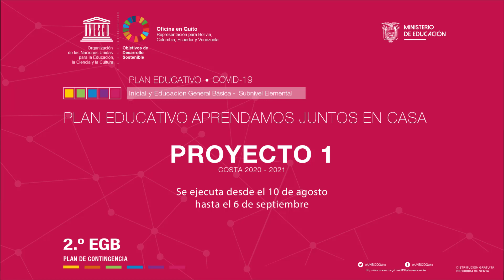Plan Educativo Aprendamos juntos en casa. Régimen Costa 2020-2021. Proyecto I. Elemental: 2º grado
Fichas pedagógicas del Plan Educativo Aprendamos juntos en casa. Régimen Costa 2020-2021- Ecuador – Proyecto I: desde 10 de agosto a 6 de septiembre. Elemental: 2º grado. @UNESCO Quito con el apoyo de Education Cannot Wait (ECW).

Objetivo de aprendizaje: los estudiantes comprenderán que, para resolver problemas de la vida cotidiana, relacionados con temas sociales, ambientales, económicos, culturales, entre otros, es necesario aplicar estrategias de razonamiento lógico, creativo, crítico, complejo, y comunicar nuestras ideas de forma oral y escrita de manera clara y, asertiva para actuar con autonomía e independencia.
Objetivos específicos: al finalizar mi proyecto estaré en capacidad de:
1.- Conocer los elementos naturales presentes en mi entorno natural, social y cultural.
2.- Indagar sobre los problemas que encuentro en mi entorno cercano.
3.- Demostrar interés por fomentar el cuidado y la mejora mi entorno natural, reconociéndome como parte de él.
4.- Comunicar y construir hábitos de cuidado, respeto y conservación del medioambiente.
Indicadores de evaluación:
1.- Interviene espontáneamente en situaciones informales decomunicación oral. Expresa ideas, experiencias y necesidades.
(Ref. I.LL.2.3.2.)
2.- Completa secuencias numéricas ascendentes o descendentes con números naturales de hasta una cifra, utilizando material concreto, simbologías, estrategias de conteo y la representación en la semirrecta numérica. (Ref. I.M.2.2.1.)
3.- Propone medidas de protección para la conservación de los hábitats locales, en función de identificar las amenazas y cambios a los que está expuesta la diversidad de plantas y animales. (Ref.I.CN.2.3.2.)
4.- Infiere que la ubicación de su vivienda, escuela y localidad le otorga características diferenciales en cuanto a estructuras. (Ref.I.CS.2.2.1)
Nombre del proyecto: conociendo mi entorno, aprendo a cuidarlo.